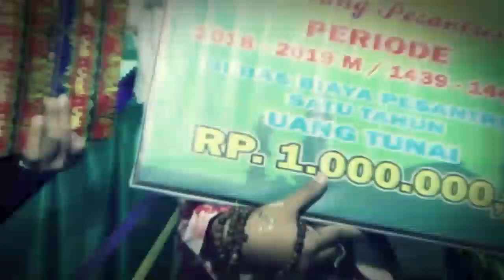Sholawat An-Nahdliyah cover Mahasiswi Sekolah Tinggi Ilmu Syariah Miftahul Ulum Lumajang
Haflatul Imtihan Pondok Pesantren Miftahul Ulum Banyuputih Kidul Jatiroto Lumajang Ke-71 Tahun 2019. Semoga menambah kecintaan kita dalam ber-ASWAJA, Ber-NU dan ber-NKRI.